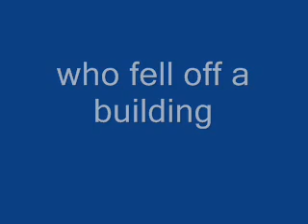the retarded pivot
something i did
cause i felt like it
and i know its not great!